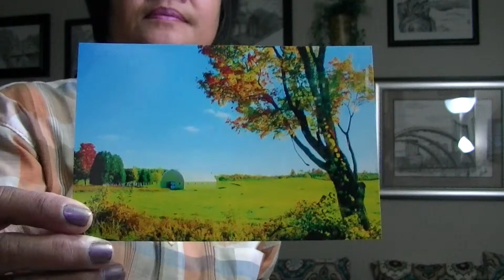RESULT OF ENABLING poem devotional by ILMA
August 21________________________________________
Hot tempered people must pay the penalty. If you rescue them once, you will have to do it again.  –Proverbs 19:19 (NLT)
RESULT OF ENABLING
Do you have someone who never stops asking for help?
They run to you always and never rely on their own selves
When a person continually rescues another
They end up being constantly bothered.
If you continue to enable someone who isn’t responsible
You will be headed for futility and your life will crumble
Do not interrupt the law of responsibility
It is an insult and defiance to God the Almighty.
I was an enabler to my only child for almost 26 years. I came from a culture where families are closely knit and there is not much room for setting boundaries. Children depend on their parents when they are young, but where I come from, even adult children in their twenties or even older, still stay with their parents. I have a brother in his 50’s who still live with my parents. Sometimes the parents even expect their adult children to care for them even if these children have their own families to take care of. It was such a culture of enmeshment where boundaries where never clear and spoken. As a result, we lived very chaotic lives.
The bible clearly warns us not to tamper with the law of responsibility. When we do, we are interrupting God’s plan.
PRAYER
Lord, show me how to give up and let go.
REFLECTION
What do you think are the consequences of enabling someone irresponsible?